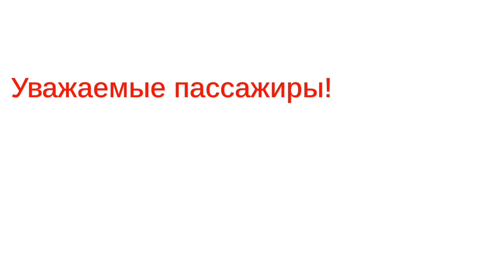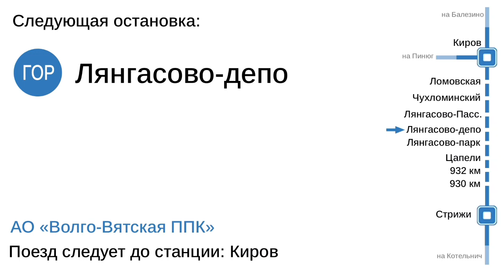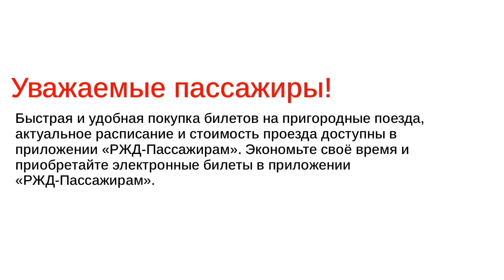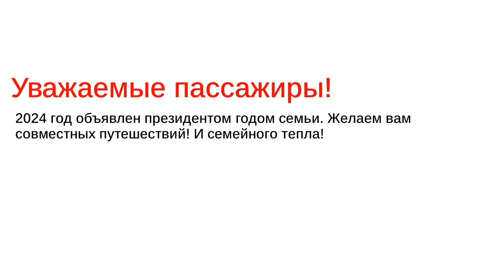Информатор САВПЭ: Стрижи — Киров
Некоторые фразы принадлежат каналу @tenden2  .Записи остановок мои.

Маршруты, для которых актуален этот информатор: 6332, 6334 (в летнее время)